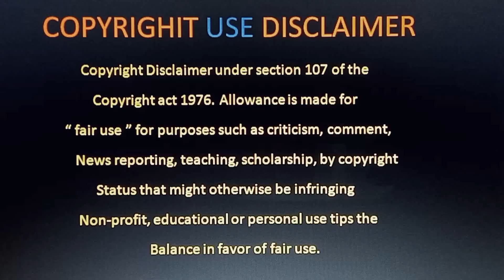Upcoming Movies 2022 | Telugu Upcoming movies